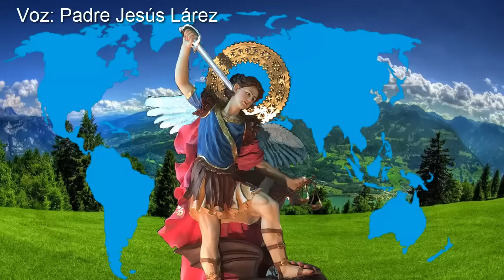ORACIÓN A SAN MIGUEL ARCÁNGEL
MENSAJES DE LA VIRGEN: Guadalupe - Fátima - Ámsterdam - Akita Estemos atentos y vigilantes a los tiempos profetizados por la Madre de Dios

 San José, esposo de la Virgen María, consagramos a tu Castísimo Corazón, nuestra familia, para que en todos reine el amor y la comprensión, que nuestros hogares sean un refugio del amor de Dios, donde se defienda la vida, pureza, dignidad, y castidad de cada uno de sus integrantes, donde florezcan todas las virtudes cristianas.
Amado San José, acepta esta consagración,  que tú siempre seas nuestro custodio, padre  y guía en el camino de la salvación. Obtennos  una gran pureza de corazón y una ferviente devoción a la vida interior. Concédeme que, siguiendo tu ejemplo, podamos dirigir todas nuestras acciones hacia la mayor gloria de Dios, en unión con el Sagrado Corazón de Jesús y el Inmaculado Corazón de María.

ADORACIÓN A LA PRECIOSA SANGRE DE CRISTO